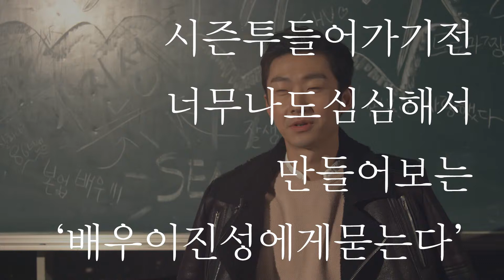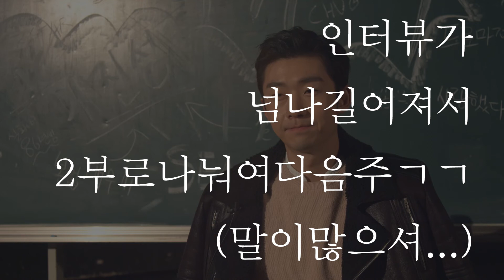한컷의 추억 특별판 MC진성 인터뷰 1부